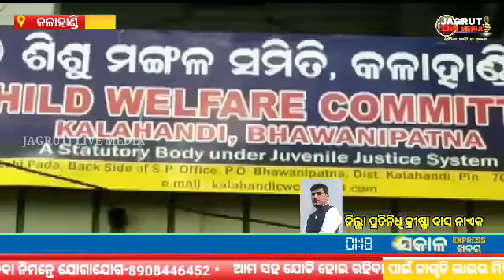ଶିଶୁ ମଙ୍ଗଳ କାର୍ଯ୍ୟାଳୟ ର ଦ୍ୱାରାସ୍ତ ୩ ପରିବାର@jagrutilivemedia kalahandi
ଶିଶୁ ମଙ୍ଗଳ କାର୍ଯ୍ୟାଳୟ ର ଦ୍ୱାରାସ୍ତ ୩ ପରିବାର‎@JAGRUTI LIVE MEDIA  kalahandi